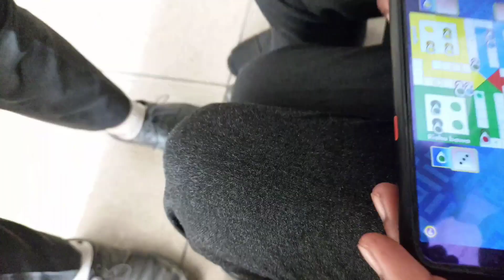mummy papa ka reaction Pushkar Singh Dhami ke CM banne ke bad 😅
CM Pushkar Singh Dhami
udham Singh Nagar
mummy papa reaction
kitm college
hotel management